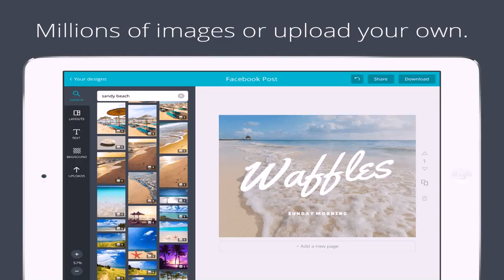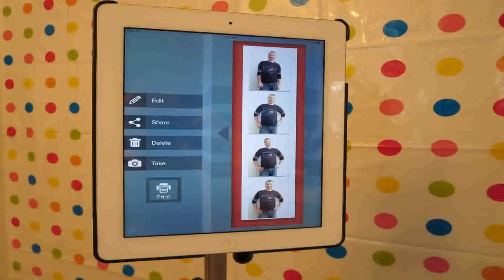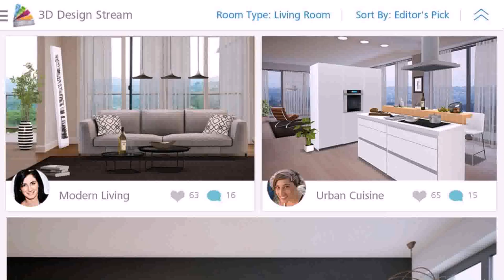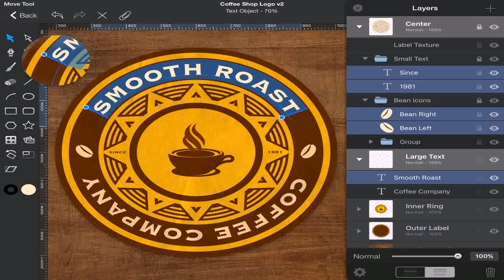Design Your Own Home Ipad - Gif Maker DaddyGif.com (see description)